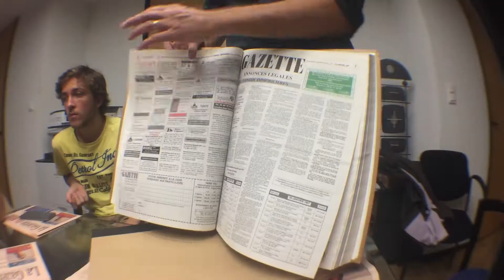Au sein de La Gazette avec le G8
Les journalistes et les communicants du groupe 8 découvrent l'histoire de La Gazette